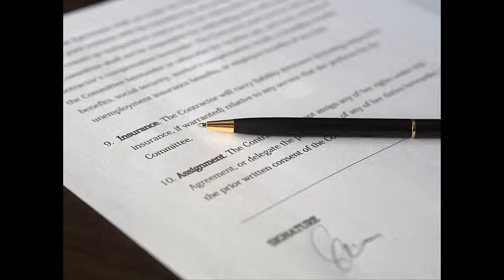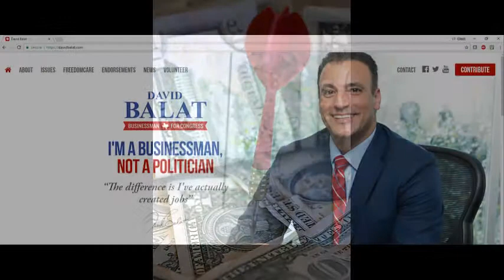US Congressional Candidate Highlight - David Balat on the IIE Show!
Meet David Balat, Republican candidate for US House of Representatives Texas District 2. This is a clip from his interivew with us on iie Financial's "Chuck n' Ann on Finance". To listen to the entire interviewand to learn more about the candidates,
The 2018 Mid-term Elections are right around the corner,and Texas is the first state in the union to cast their ballots! In particular, US House of Representatives race has 14 people on the ballot. This group includes 5 Democrats and 9 Republicans.
In this special episode of “Chuck n’ Ann on Finance”, we sit down with the first three candidates running for the US House of Representatives for an interview. David Balat, J Darnell Jones, and Malcolm Whittaker join us for a lively and content-rich conversation about a wide range of topics all pertaining in one way or another to the financial markets and fiscal and monetary policy.